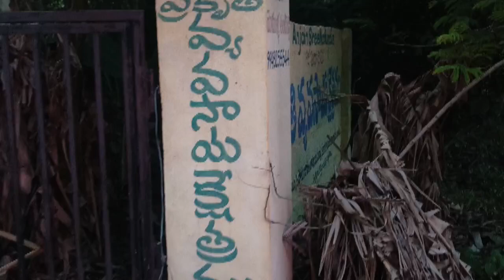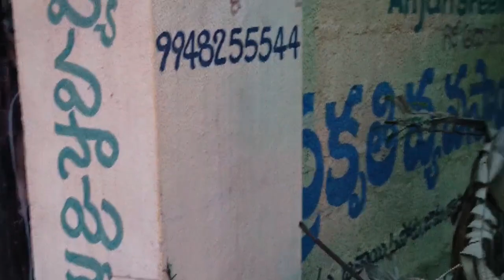TDF Jaikisan | Natural farming Practitioners | Y Anji Reddy | Proud partner | Chemical free Farming